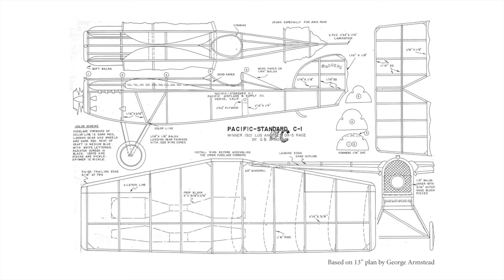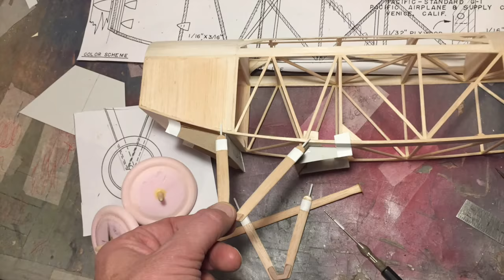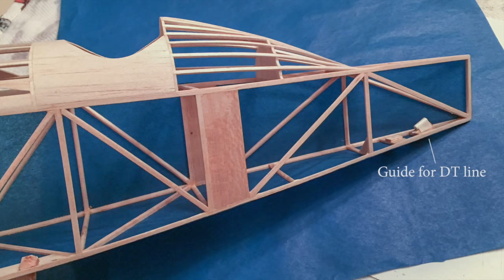Build the Rubber-Powered 27" Pacific Standard C1 - Start To Finish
Sequence of start to finish photos and videos showing the process of building the 27" rubber-powered Pacific Standard C-1 Racer from 1921. Inspired by the 13" plan by George Armstead.